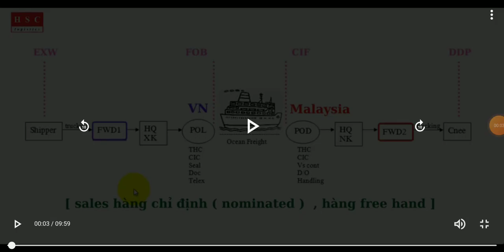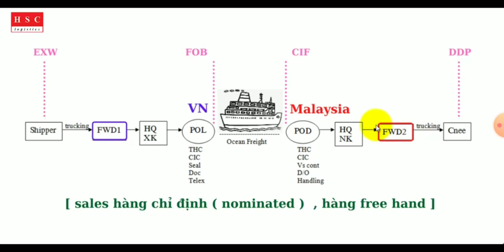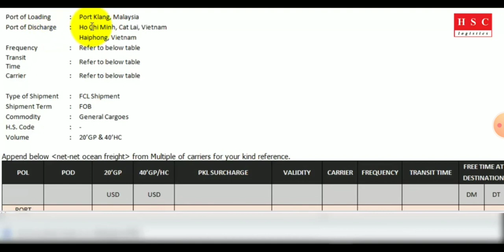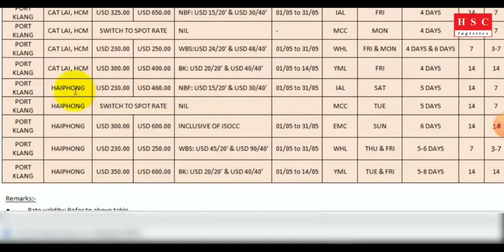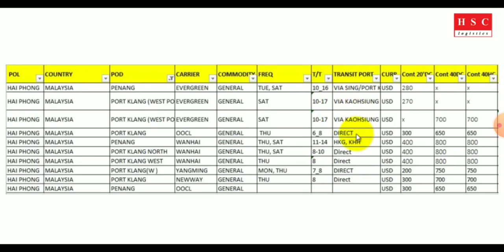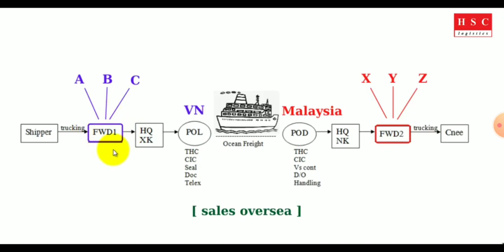TỰ HỌC XNK - phân biệt hàng chỉ đinh - hàng free hand